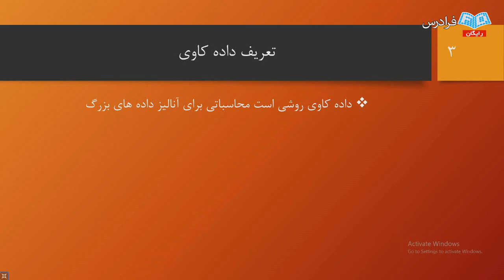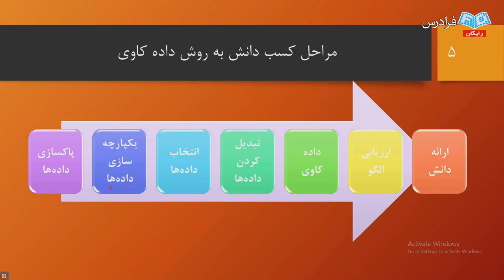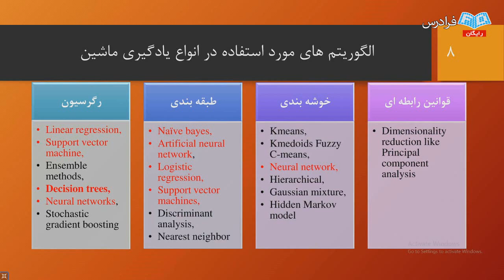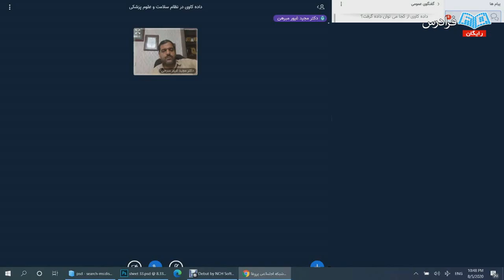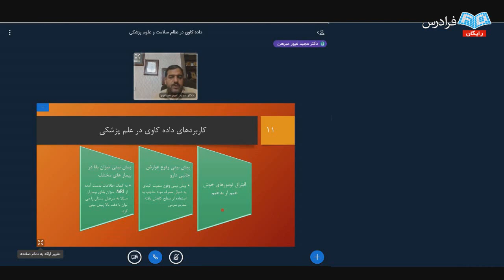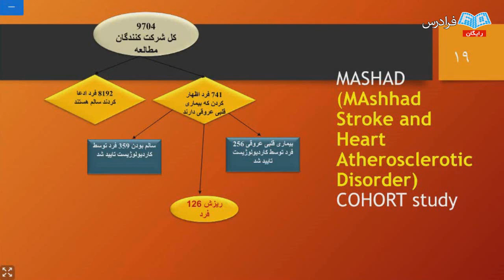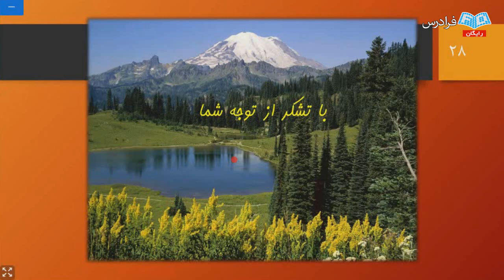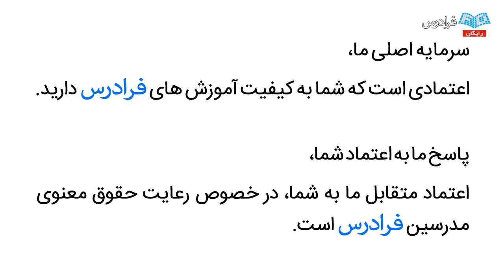آموزش داده کاوی در نظام سلامت و علوم پزشکی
مشاهده آموزش جامع علم داده و داده کاوی

در علم داده‌کاوی، به استخراج الگوهای مهم و جالب توجه از میان حجم انبوهی از داده‌ها پرداخته می‌شود. امروزه داده‌کاوی در هر زمینه‌ای که گردآوری داده در آن انجام شده، استفاده می‌شود و یا حتی، امکان گردآوری داده در آن وجود داشته باشد، کاربرد دارد. نظام سلامت و پزشکی از مهم‌ترین بخش‌هایی است که حجم انبوهی از داده‌های تصویری، متنی و ساختاریافته در آن تولید می‌شود.

تحلیل این داده‌ها می‌تواند نقش بسیاری موثری را در بهبود ارائه خدمات سلامت و پزشکی در جوامع و ارتقای سطح خدمات درمانی ایفا کند. در این ویدئوی آموزشی به مبحث داده‌کاوی در نظام سلامت و پزشکی پرداخته شده است.